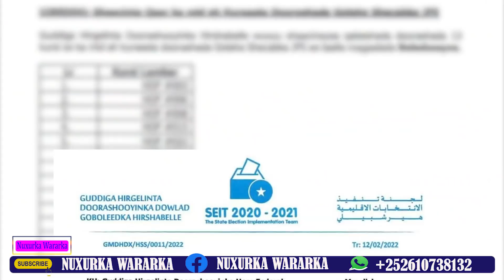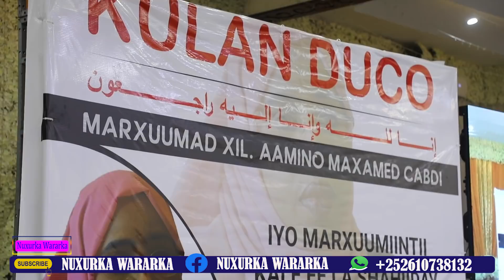DEGDEG Farmaajo oo lagu marqaati furay Qaarajinta Ikraan Tahliil & Xildhibaanad Aamina,Xawaadle oo?